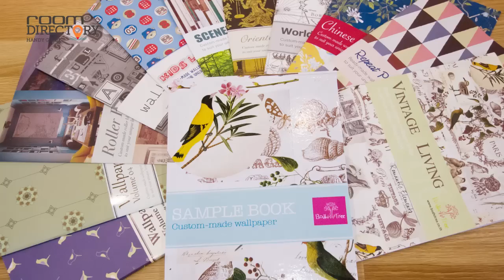วอลเปเปอร์์ติดผนังสวยๆ จากร้าน Bodhi Tree Wallpaper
ชมการติดวอลเปเปอร์สำหรับผนังโชว์ แนวต่างๆ ไม่ว่าจะเป็นผนังหัวเตียงในห้องนอน ผนังโชว์ห้องทานข้าว วอลเปเปอร์ติดผนังห้องพระ ร้านอาหารไทย สปาไทย มีลายวอลเปเปอร์ให้เลือกมากมาย ที่ร้านวอลเปเปอร์นี้

Here is the VDO of Bodhi Tree Wallpaper showroom, which displayed several themes of room decoration in one place. You can get inspiration from their decoration, head-bed wallpaper, kids' room wallpaper, Thai art mural painting style for Thai restaurant decoration, etc.